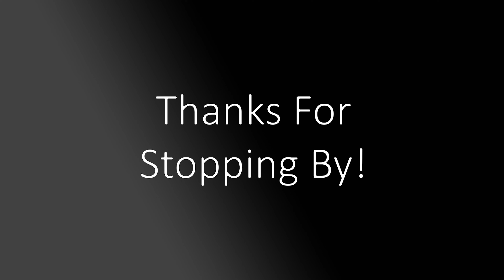Relaxing Trail Walk To The Sunset | POV Photography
Walking the trail to go and see the sunset. What a beautiful site! Experience it with me. I am not a professional photographer. I just enjoy doing it!

Tech:
Camera - Canon EOS Rebel SL3 DSLR
Lens - Canon EF-S 18-135mm f/3.5-5.6 IS STM
POV - GoPro Hero 10